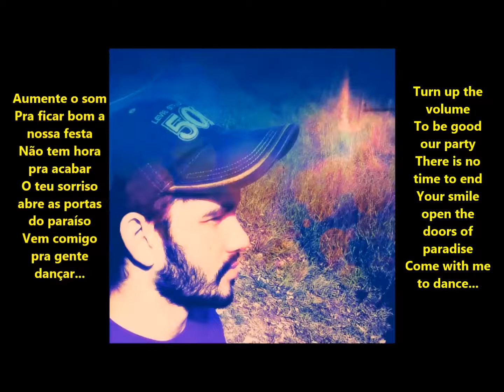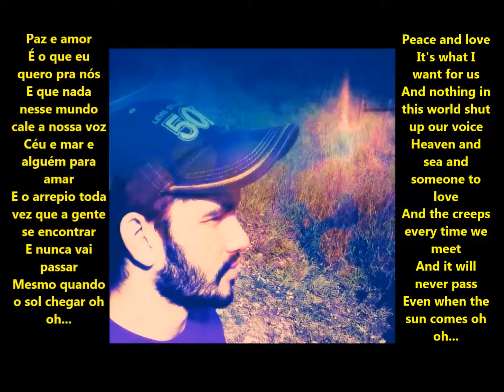Jorge e Mateus - A hora é agora -Remix (High Quality Sound)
Jorge e Mateus - A hora é agora Remix - Audio Hq

Pra ficar bom a nossa festa
Não tem hora pra acabar
O teu sorriso, abre as portas do paraíso
Vem comigo pra gente dançar
A melhor hora, sempre é agora
E o melhor lugar é sempre onde você está
E a luz nunca se apaga, juízo sempre acaba
E a nossa música vai começar
Paz e amor
É o que eu quero pra nós
E que nada nesse mundo cale a nossa voz
Céu e mar e alguém para amar
E o arrepio toda vez que a gente se encontrar
E nunca vai passar
Mesmo quando o sol chegar oh oh